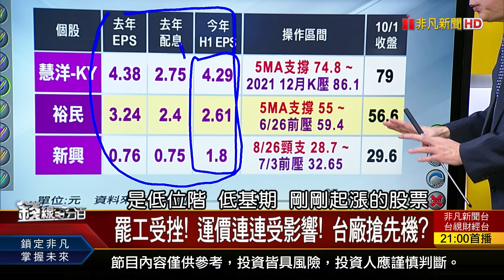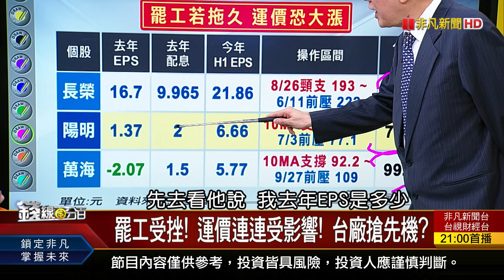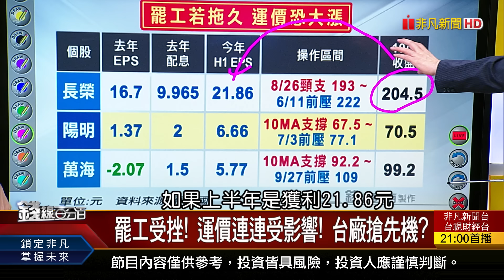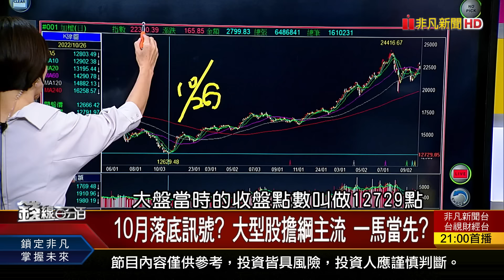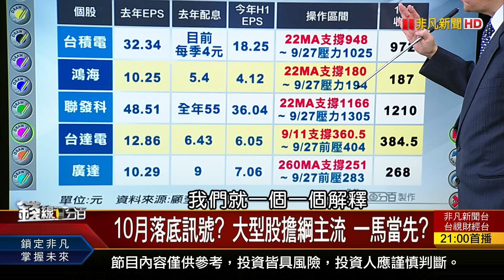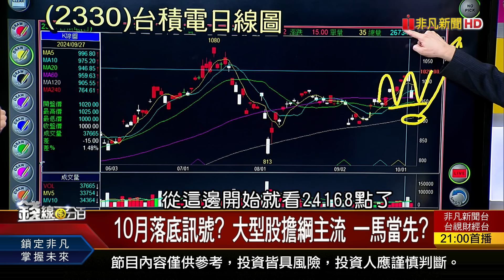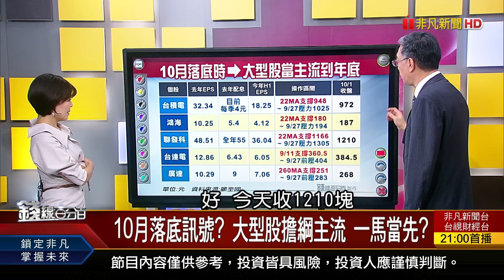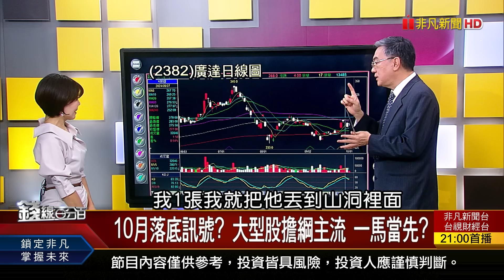《江湖在走大型股要有!誰?甜甜價出現了?》【錢線百分百】20241003-6│非凡財經新聞│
◎江湖在走大型股要有!誰?甜甜價出現了?

●1003完整版(上)《光輝10月?獵殺10月? 非凡名師大研判! 10/23國際光電周登場 矽光子狂熱誰接棒?》
●1003完整版(中)《台股1865億活水備戰  看內資軋翻外資?! 江湖在走大型股要有!誰?甜甜價出現了?》
●1003完整版(下)《10/8鴻海科技日 GB200亮相!再掀"仁來瘋"? 陸股噴!華爾街激推 ETF還能追?直接拼正2?》